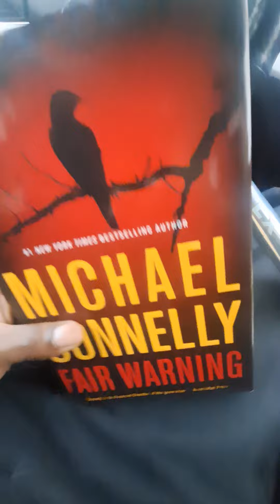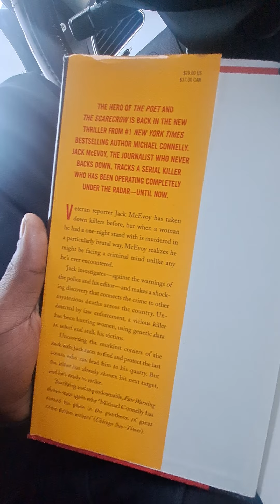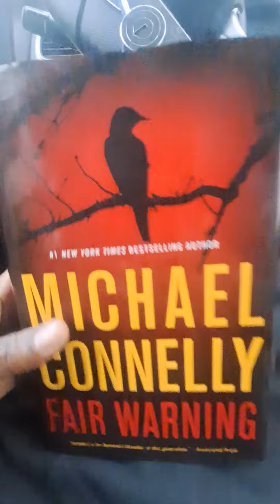New book alert so excited to start this next one from the poet to the scarecrow now FAIR WARNING